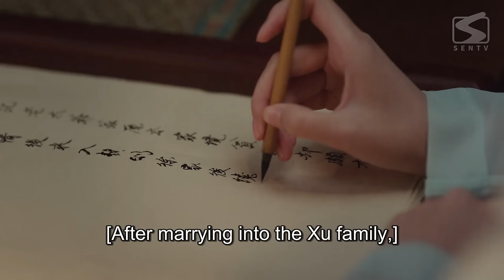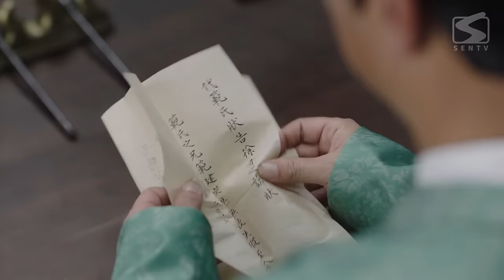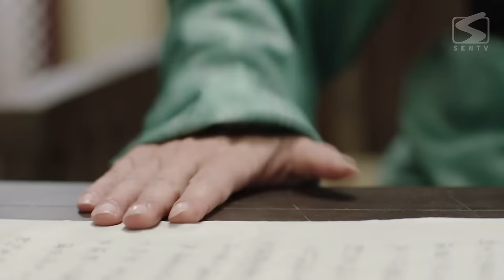MultiSub【春家小姐是讼师💕A Romance of Justice EP 06】冤案讨正义，刀剑护爱人！神秘异国皇子×妙语连珠女讼师 欢喜冤家与爱同行（黄俊捷，庄达菲）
▶剧情介绍：
军府千金春荼蘼为父伸冤走上讼师之路，探案诉讼中她结识了背负身世之谜的顶级杀手夜叉，得到了折冲府都尉韩无畏和大理寺丞康正源的赏识，并且确定了自己的人生理想——当讼师。夜叉的身上究竟隐藏着怎样的秘密？真相与爱情又能否两全？一群赤诚少年们因律法而聚，最终能否为正义发声、守护弱小？且看鬼马少女春荼蘼如何智斗极品亲戚、惩治流氓恶霸，最终在自己的坚持和亲友的支持下，实现自我价值，成为一代惩恶扬善的女讼师。